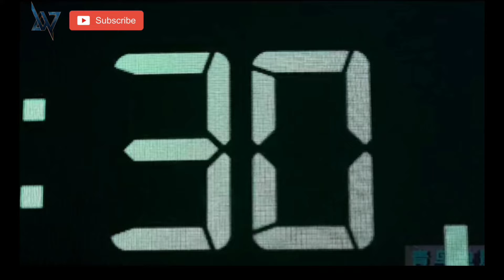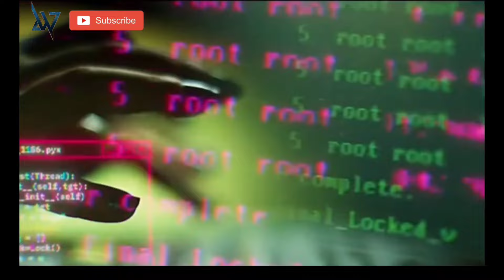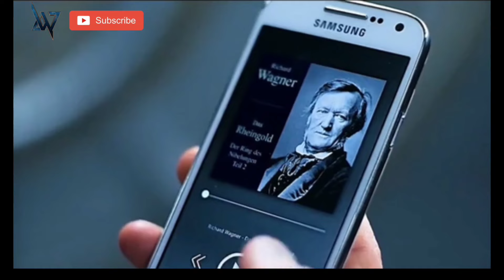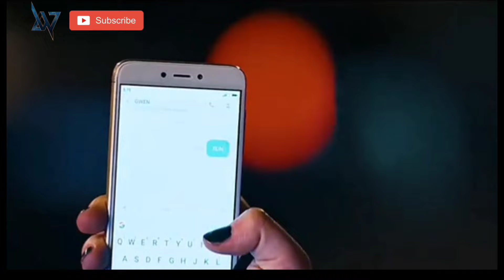TUKANG KUNCI LEGENDARIS | Alur cerita film Aditya Wizma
Judul Film : Army Of The Thieves

seorang ahli brankas yang mempunyai mimpi untuk membuka empat brankas super.
kisah petualangan para pencuri nekad, cerdas dan profesional membongkar rangkaian brankas yang super sulit dibuka buatan ahli kunci jenius legendaris.

Selamat Menonton...
Terimakasih.